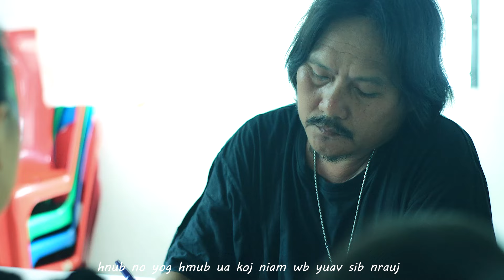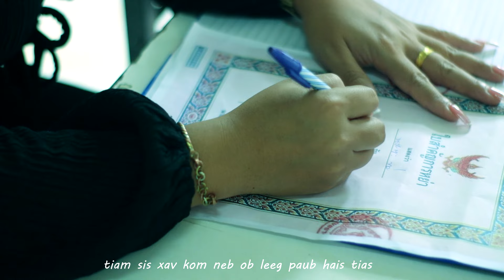Txiv Me Ntsuag Ciaj - TeeSong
A song to my two kids. Tayson and Nylah. I dont think they will ever understand the song because they dont speak hmong but it was just something from the heart.

Thanks so much to my siblings and Marcelo for helping sponsor